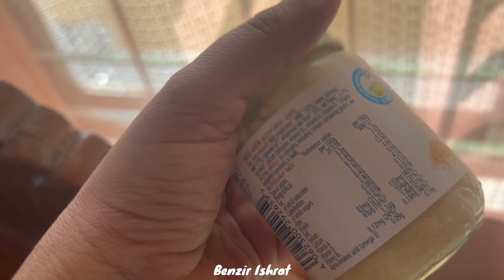Bangladesh Vlog|| মিরপুরে বেড়ানো শেষ আপাতত || আমাদের বাসার ছাদ || বাংলাদেশ বেড়ানো সব সময় এক হয়না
Bangladeshi Vlog

আস্সালামুআলাইকুম,

প্রায় তিন বছর পর বাংলাদেশ আসলাম।
আমরা দুই বাসাতেই অনেক এনজয় করছি।
আজকে আবার তুবার দাদা বাড়ি গেলাম।
আবার আসবো আমাদের বাসায়।
কিছু মনের কথা ও শেয়ার করলাম।